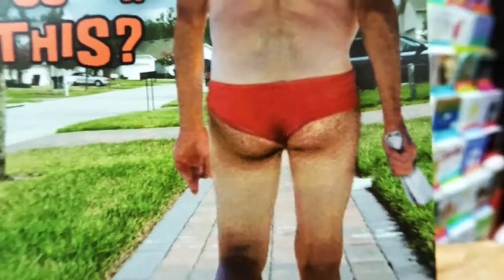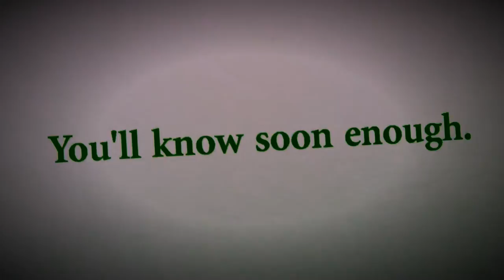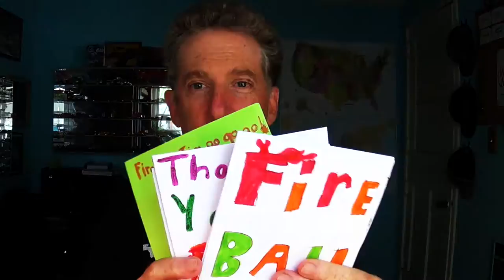Behind the Scenes of LOGAN & ALIEN COVENANT! - Fireball Malibu Vlog 509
Today's episode of Fireball Malibu Vlog! Fireball & Kathie go funny Christmas Shopping, then off to Fox Studios to see a preview of 4 upcoming films. LOGAN, ALIENCOVENANT, WAROFTHEPLANETOFTHEAPES and more. Then... some inspiration.